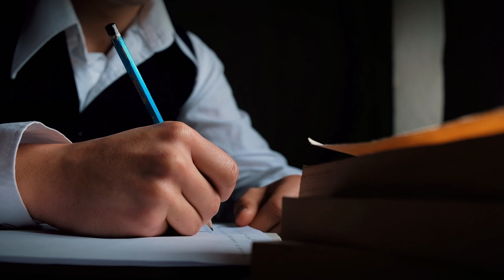Présentation Association Itinéraire Citoyen - ITCY - Jean-Luc Tournier